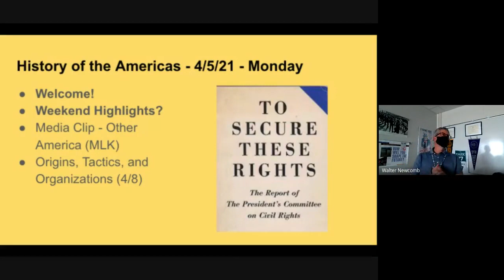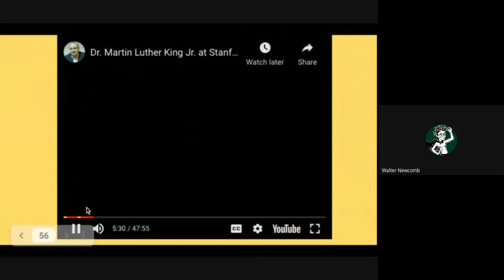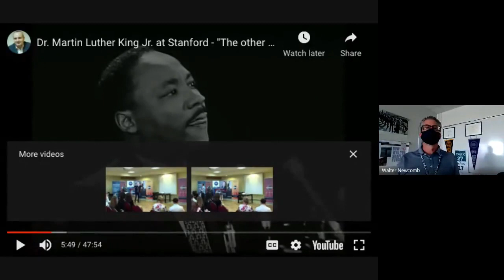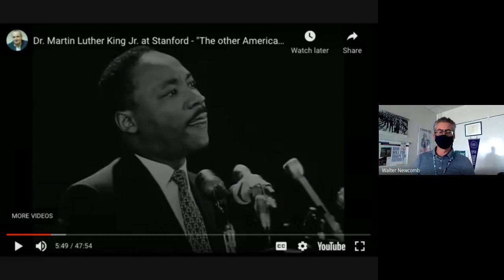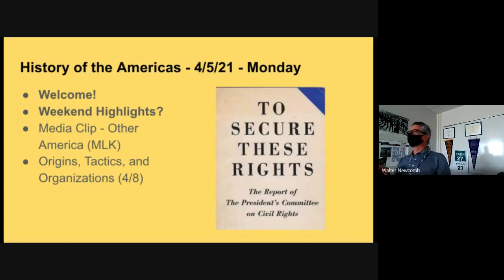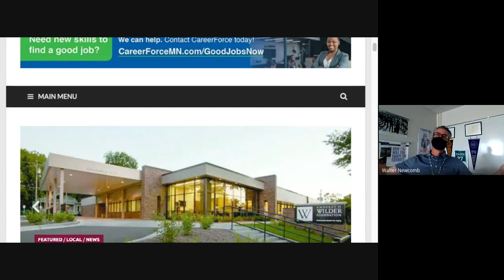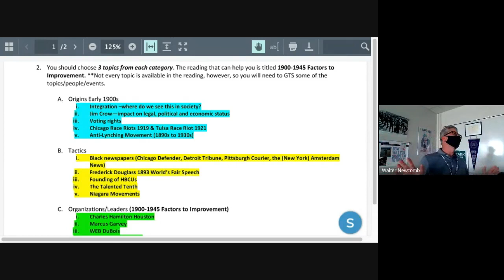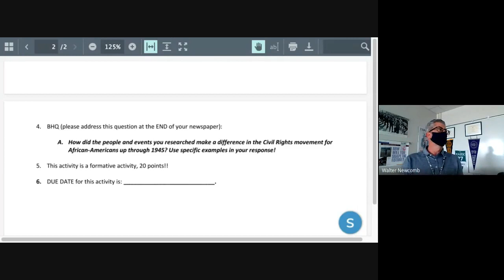HoA Hour 3 4 5 21